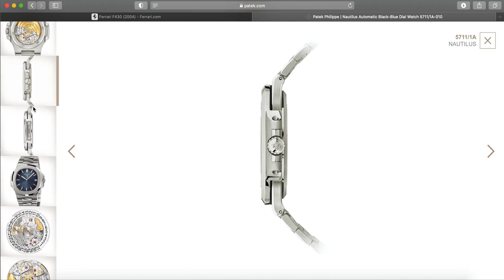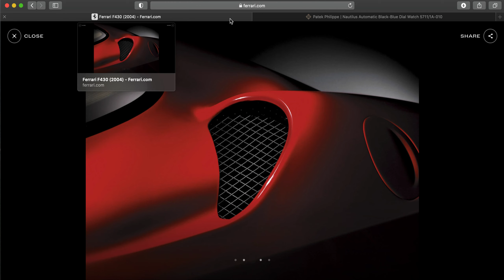5711 The same price as a dream Ferrari!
It's been a while since I uploaded. I thought of doing a quick take on something on my mind. The 5711 is the same price now as a used F430 Ferrari! Blows my mind! What do you think. Which is the better buy for a 100k!